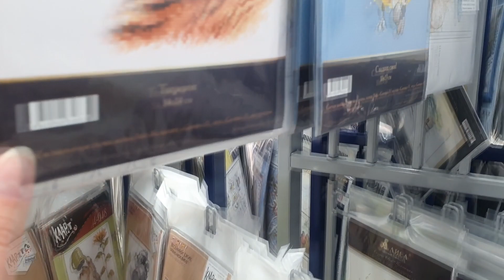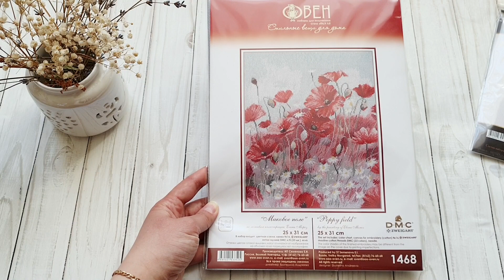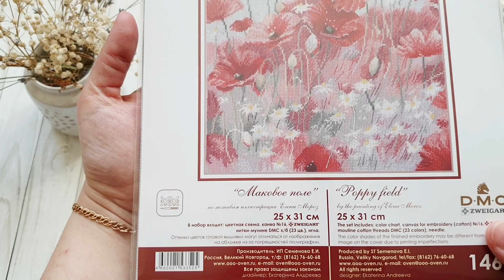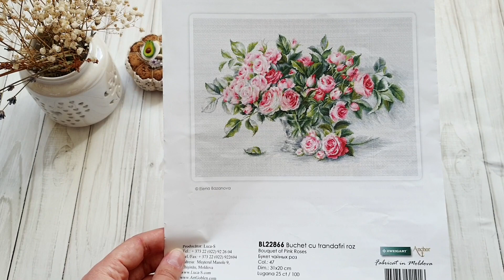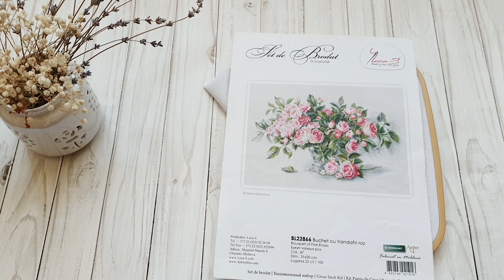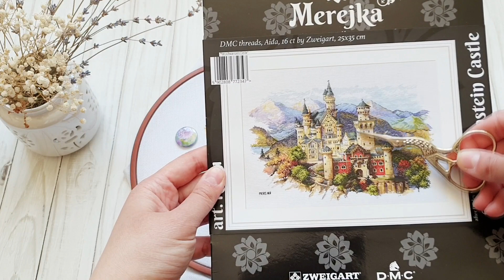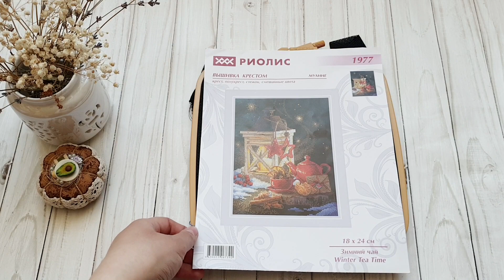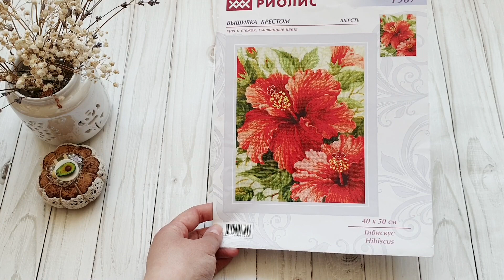Рукодельная неделя. Покупки и продвижения по процессам. Вышивка крестом.